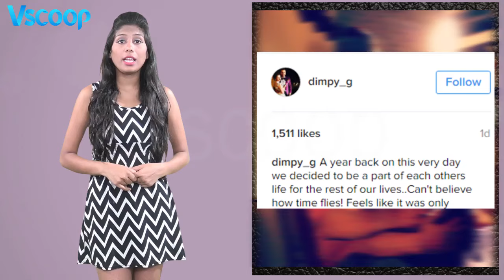Dimpy Ganguly's Gift To Husband Rohit Roy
The dimpled bong beauty, dimpy ganguly is currently on cloud nine! The actress who got hitched to businessman rohit roy in November last year is all set to foray into motherhood.